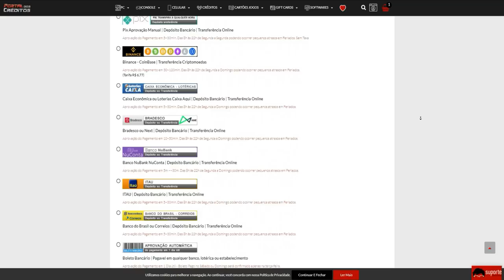Cai contra um PROPLAYER da VINCIT e fui chamado de CHEATER pela DUO!